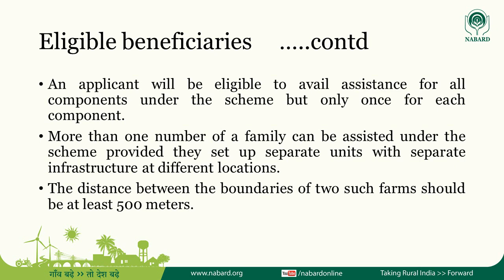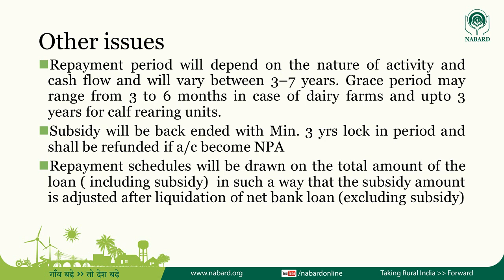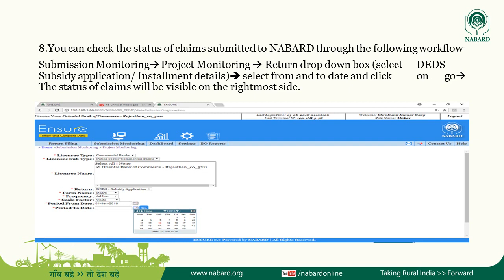Dairy Entrepreneurship Development Scheme DEDS